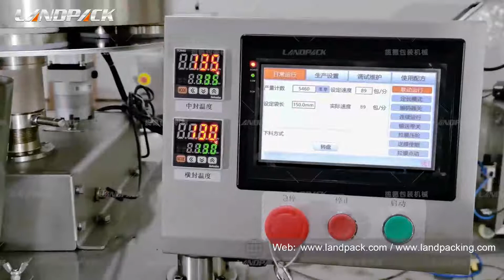LD-320SF High Speed Snack Packing Machine 80~120bags per min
Application: Sugar, Salt, Beans, Peanuts etc. Small even Granular
LD-320SF Hihg Speed Snack Packing Machine 80~120bags per min